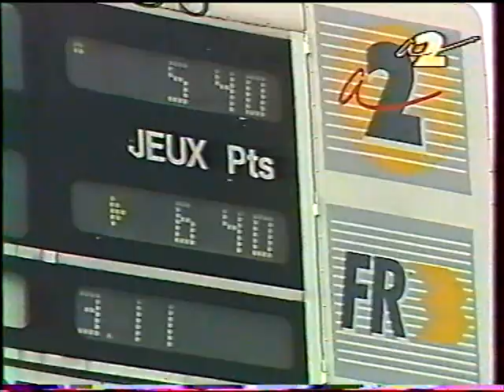Henri Leconte vs Boris Becker French Open 1988 4th round PART 6